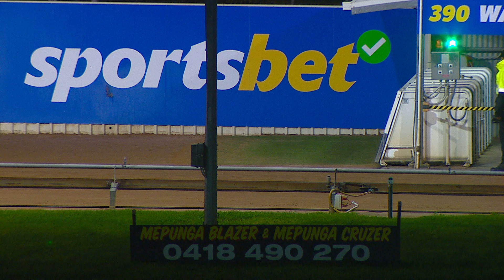WBL MON 10 JUL 23 R12